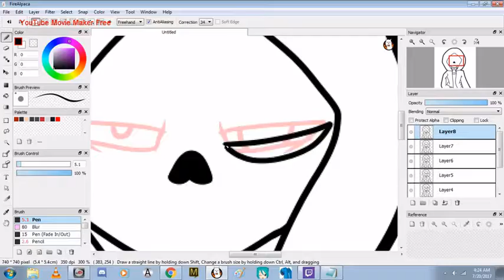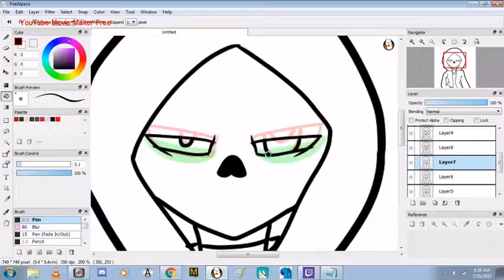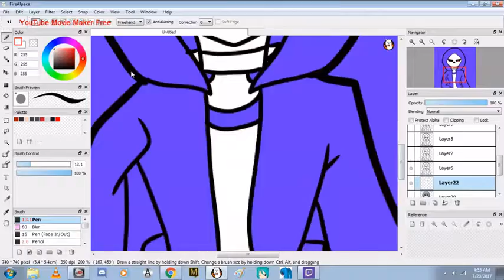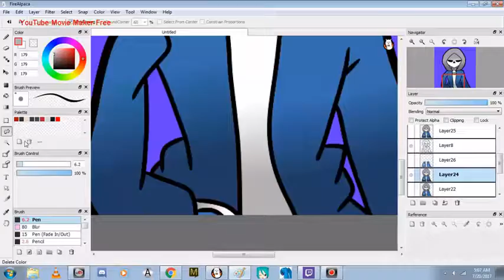Dust Sans (Speedpaint animation)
Dust Sans dose not belong to me!

Song: Horrortale Remix-Snowy

Links-